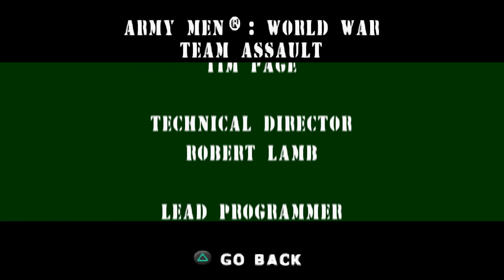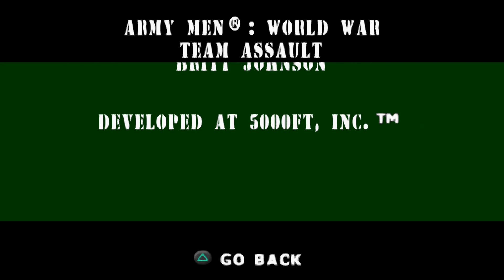Let's Play Army Men: Team Assault: Ep.16: Vulcan Ending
Yup, it ends like the game is: a mess...

Recording info:

Recording Software: Bandicam
Editing Software: Vegas Movie Studio 17/Audacity
Thumbnail Creation: Pant.net/GIMP
Mic: Yeti Blu (arm mount with pop filter, and soundproofed corner)
PS1 Emulator: ePSXe*
PS2 Emulator: PCSX2*

*All emulated content is done using my original PS1 and PS2, and using the legit BIOS from those systems, extracted using rippers and tutorials, onto my PC. DO NOT ask me to link my BIOS files, as that is "warez", and against copyright laws, and I don't support piracy. All games shown on emulators are running from the legitimately purchased disks, using the optic drive to let the emulator read the disk like a normal PS1/2, and I WILL NOT provide/write ISO files for these disks, as that is  also "warez", and also against copyright laws. Emulation only takes a few hours to set up, and very little hardware/software to actually extract the necessary components, so, do that on your own time; there are numerous tutorials on YouTube/Reddit that go into how these processes work, and before you start emulating, yourself, realize that you will need a significantly strong PC to properly emulate various consoles - especially higher than a PS2.

My PC Specs:

-Windows 10, 64bit (OS)
- 16gb G-Skill Ripjaws V Series (RAM)
-ASUS TUF Gaming GeForce GTX 1650 (GPU)
-Dark Rock Slim Be Quiet! (CPUC)
-ASUS AM4 TUF Gaming X570 (MB)
-CORSAIR CX-M Series CX650M (PCU)